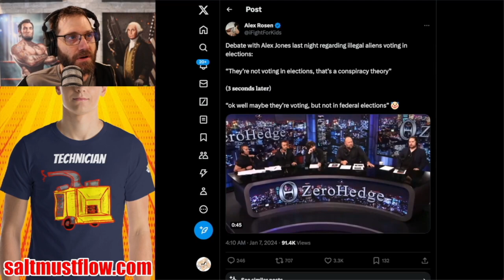Alex Jones vs Krassenstein Twins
This clip originally comes from Zero Hedge Live Debate. This edited version comes from my series on the Alex Jones defamation trial